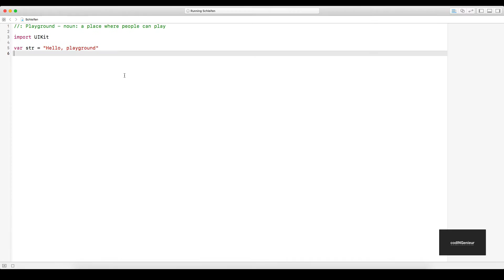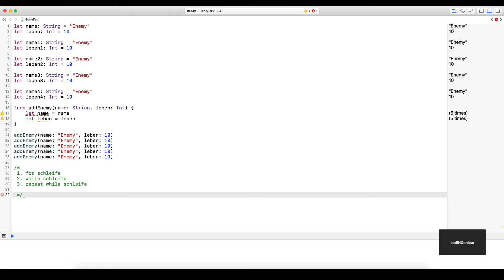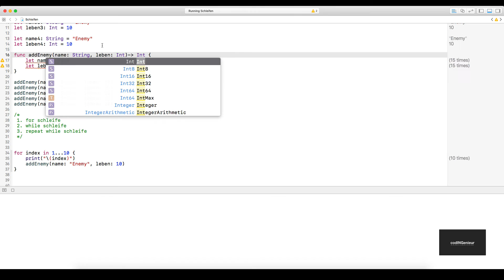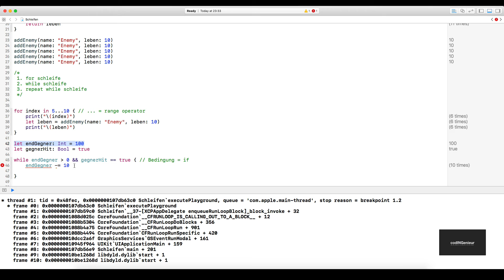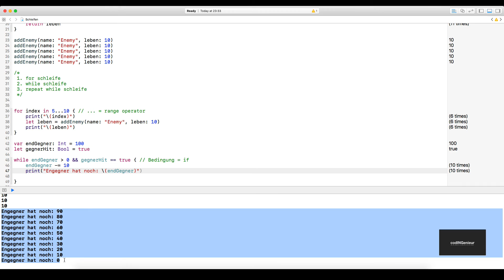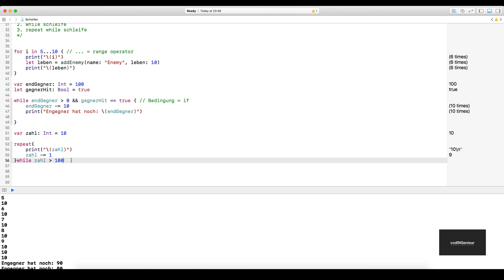Swift Tutorial [Deutsch/German][#011] Kontrollstrukturen Schleifen "while for"